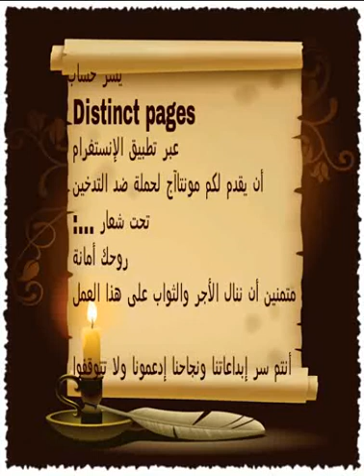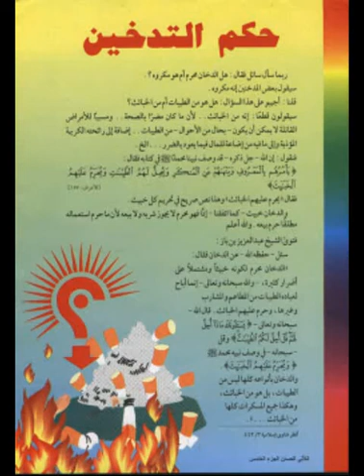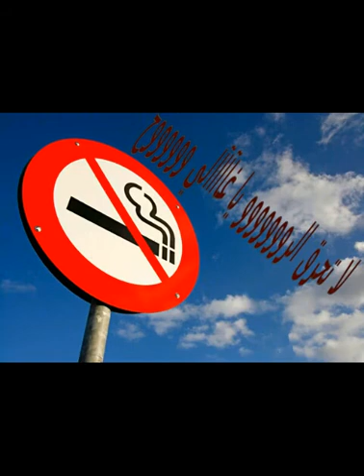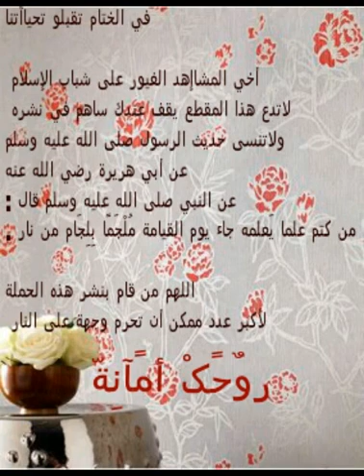روحك أمانة ((حملة ضد التدخين))